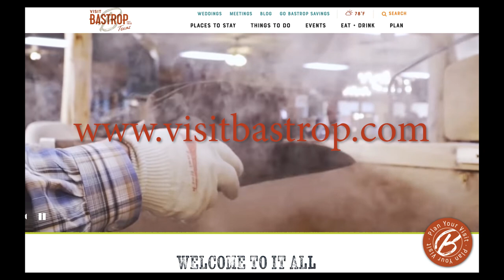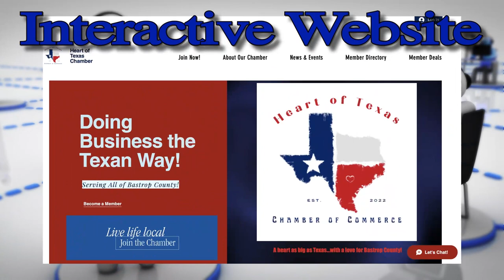S6 Ep7 The Heart of Bastrop Talk Show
S6 Ep7 -Mother’s Day Episode - In this week’s episode, we speak with Susan Smith with Visit Bastrop to discover all the fun things to do and places to go in bastrop for Mother’s Day. We also meet with local artist & clay smith, Jo Watts, and find out about the beautiful art she has to offer at Bridges Emporium and the classes she offers for everyone in Bastrop County. We also talk with our own make-up artist and hairstylist, Mel Hayes, to fin out how you can Call For Beauty!